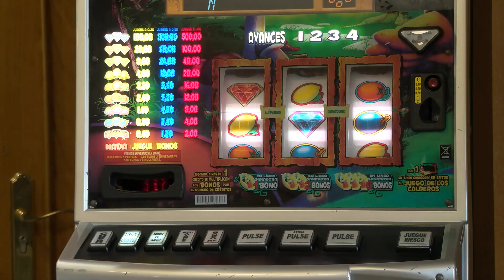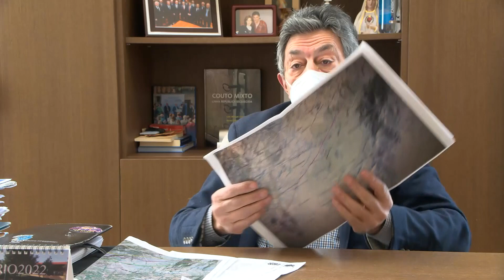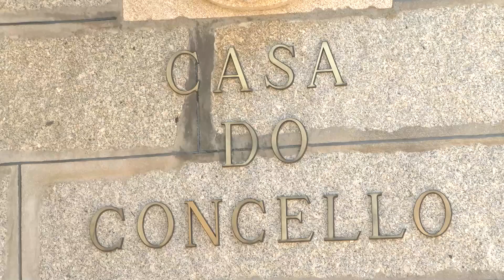Baltar planta cara al tendido eléctrico de Iberdrola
"E máis importante a vida e a natureza", explican en Baltar su oposición a la línea de alta tensión de Iberdrola que amenaza su futuro, empezado por las actividades ligadas al parapente.